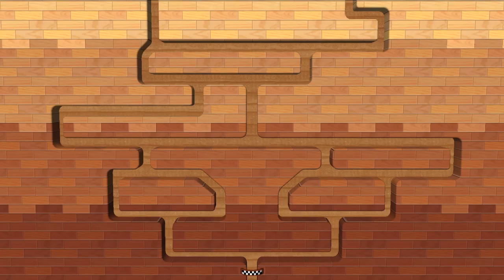Wii Party Minigames - Tulin Vs Marisa Vs Yoko Vs Matt (Master Difficulty)